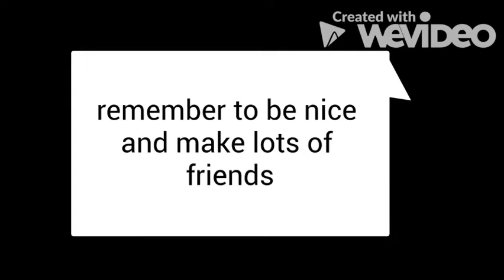Top Tips for P1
As our P1 pupils move onto P2 they share their top tips for the new intake